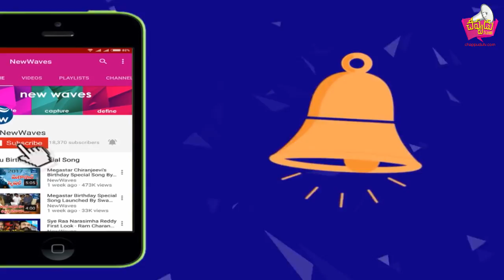పవన్ పాదయాత్ర ఎర్ర దండులా మారిన హైవే రోడ్డు